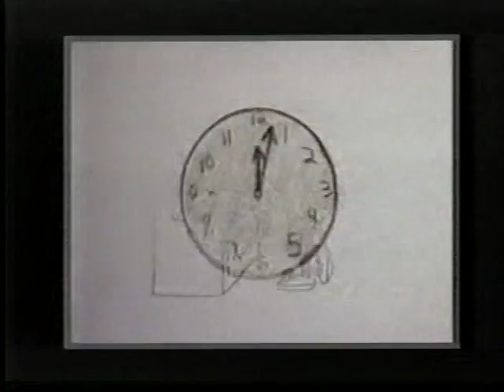Thrill of a Lifetime #1 - Homemade Pizza 1983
thrill of a lifetime
homemade pizza 1983
with Oscar winner Eugene Federenko teaching animation